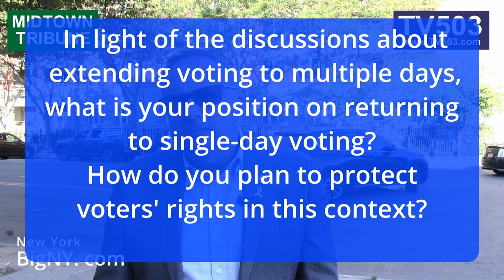Q6 Michael Novakhov- What is your position on returning to single-day voting?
Q6. *Voting rights and single-day elections:* In light of the discussions about extending voting to multiple days, what is your position on returning to single-day voting? How do you plan to protect voters' rights in this context?
Michael “Misha” Novakhov was elected to the New York State Assembly on November 8, 2022. The 45th Assembly District includes portions of Sheepshead Bay, Midwood, Manhattan Beach, Gravesend, and Brighton Beach.
New York and US News
online - Interviews, criticism, humor, politics, New York city news, Manhattan, Business news News from New York